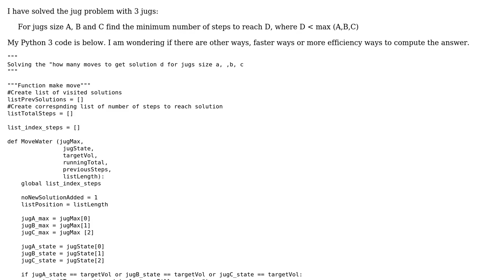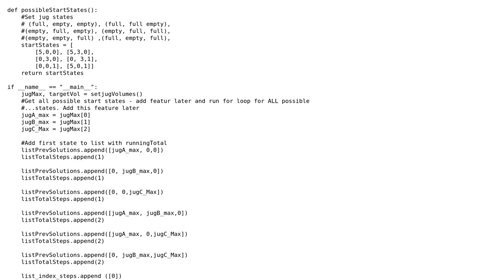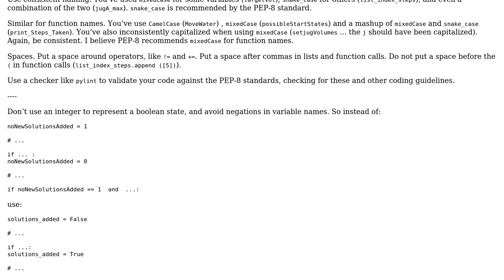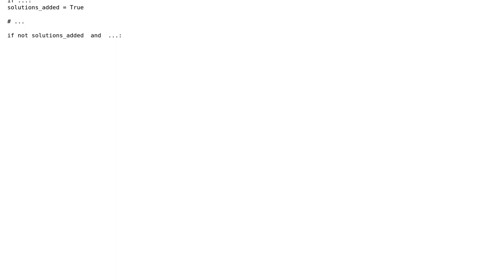Jug problem - 3 jugs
With thanks & praise to God, and with thanks to the many people who have made this project possible! You are responsible for your own actions.